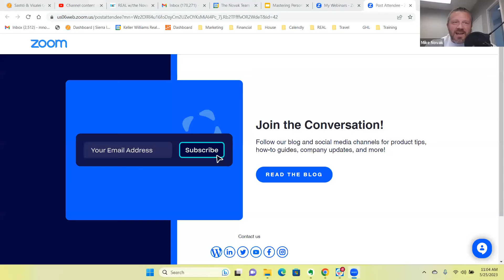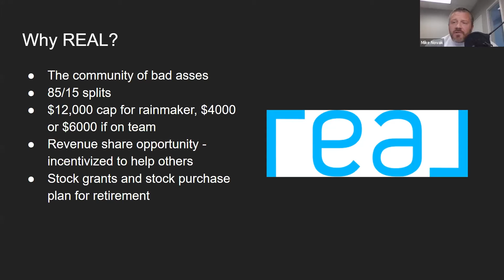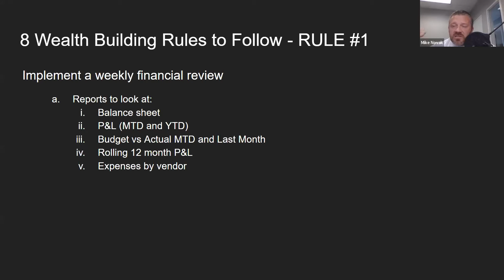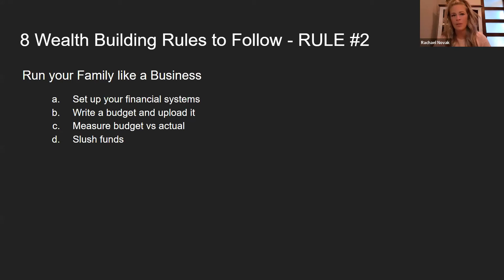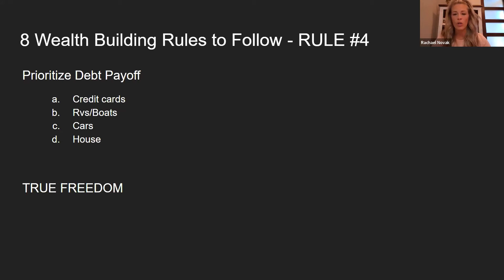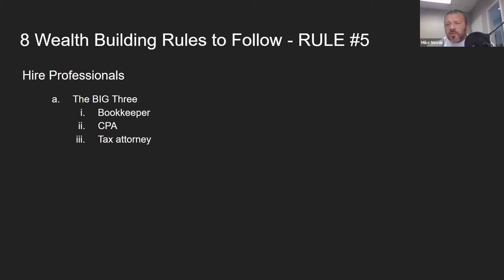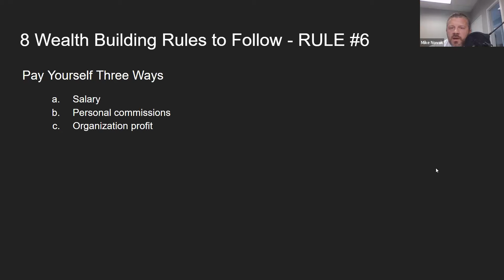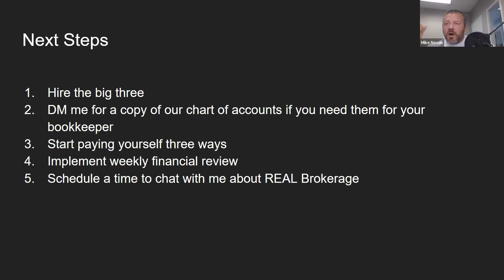Real Estate Agent Budgets - How to Develop Wealth | The Agent Growth Hub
Real Estate Agent Budgets - How to Develop Wealth

👉Hey Real Estate Lover
✤ Welcome to “Living in Snohomish County”✤

Sure you might be a successful real estate agent, making lots of money and closing tons of deals, but how do you develop a budget and what should a real estate agent budget look like that will help you develop true wealth?

Talking about finances is not the FUN or sexy part of running a business. 💰

However I have learned over the 20 years I have been an entrepreneur (crap I just dated myself hard...) that mastering this skill set is THE difference between making money and CREATING WEALTH.

You see, we have developed 8 rules that we live by, in both our business and personal finances that have helped us put this on auto pilot.

These rules are very simply.

But they are not easy to consistently follow.

I promise you that if you learn these 8 rules and implement them with consistency you will being to create generational wealth for you and your family.

#1 - Implement a Weekly Financial Review

#2 - Run Your Families Financials Like a Business

#3 - Follow The 8/8/8 Rule

#4 - Prioritize Debt Payoff

#5 - Hire Professionals to Guide You

#6 - Pay Yourself Three Ways

#7 - Auto Withdrawal Your Investment Dollars Monthly

#8 - Enjoy Your Life

TIMESTAMPS:
00:00 Intro
04:05 Rule #1 - Implement a Weekly Financial Review
14:22 Rule #2 - Run Your Families Financials Like a Business
22:14 Rule #3 - Follow The 8/8/8 Rule
27:55 Rule #4 - Prioritize Debt Payoff
32:06 Rule #5 - Hire Professionals to Guide You
37:22 Rule #6 - Pay Yourself Three Ways
44:03 Rule #7 - Auto Withdrawal Your Investment Dollars Monthly
47:58 Rule #8 - Enjoy Your Life
50:27 Next Steps

ABOUT US: 📜
We are a husband and wife ran team operating out of the PNW in Everett Washington (30 minutes North of Seattle).  Rachael and I originally never wanted to build a team and keep things just the two of us with admin support.

In our first year of real estate, we sold 79 homes between the two of us and quickly realized that to scale our impact we were going to need to build a team.

But we didn't want the type of team we noticed so many people building that had constant churn and a bunch of average Joes.

We wanted to surround ourselves with the best, and we now have 8 agents on our team, with 5 of them in the top 1% of our market.  Most of our team has been with us since the inception of it in 2017.  We are continually ranked as the #1 team in Snohomish County for sales, and I have been ranked the #1 agent for buyer representation in both 2020 and 2021 (out of more than 4000 agents).

In 2021 we moved to REAL Brokerage, which allowed our team to collaborate on a national level and for Rachael and I to lock arms with agents across the country and have a massive impact far beyond our market.

We are both still in production but also spend a considerable amount of our time mentoring our REAL agents that have locked arms with us.

ADDRESS: 10025 19th Ave SE Suite 101 Everett WA 98208

🎬How To Sell More Homes With Open Houses | Choosing an Open House | Selling Homes Like a Pro